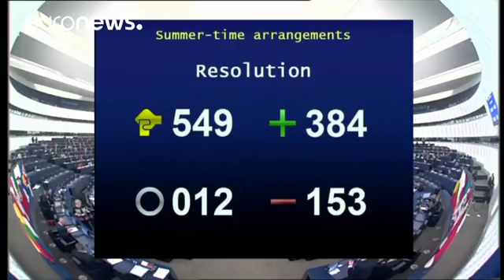Προς κατάργηση η θερινή ώρα;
Το Ευρωκοινοβούλιο υιοθέτησε ψήφισμα υπέρ της κατάργησης της αλλαγής ώρας…